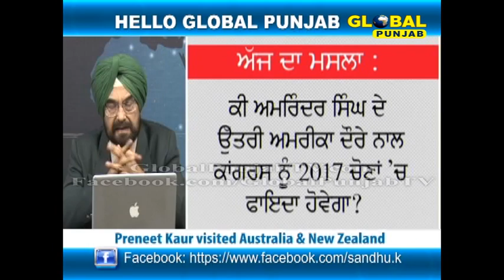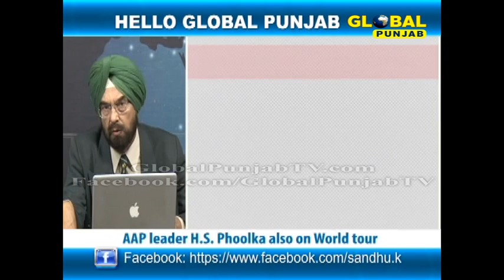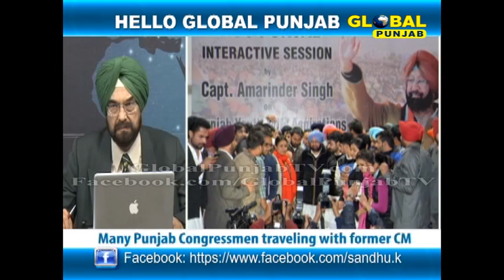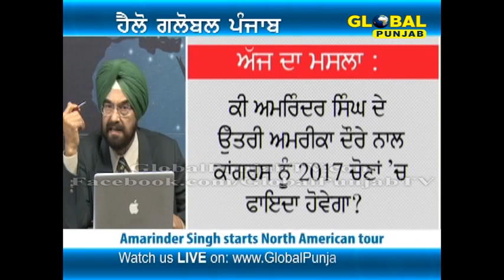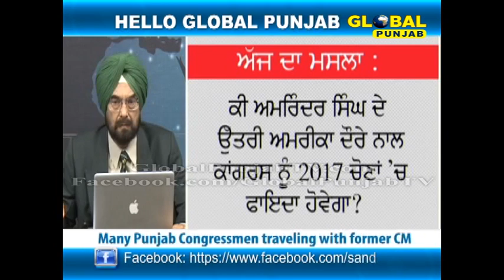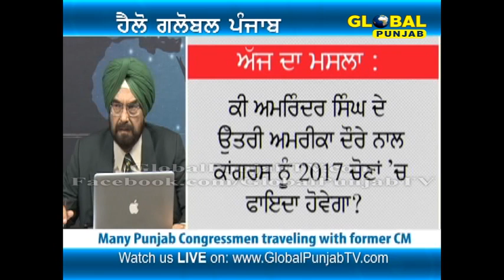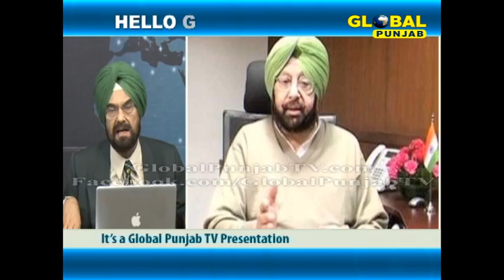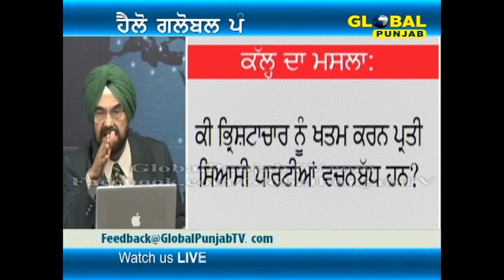Will Amarinder Singh's North American tour help Congress in 2017 Polls?